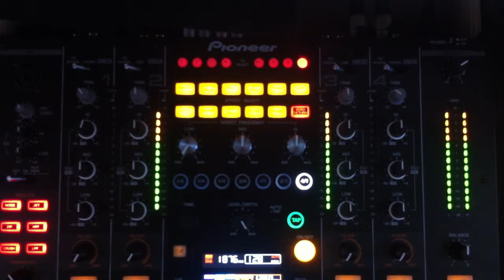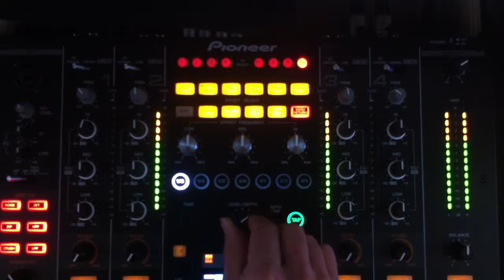DJM 2000 NXS - BEAT EFFECT - ECHO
Channel dedicated to the world of music, remixes, DJ sets, tutorials and everything related live events.